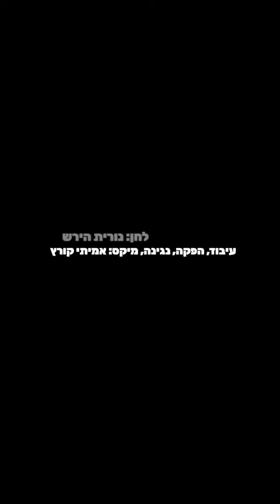בשנה הבאה: אמיתי קורץ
חג שמח לכולם!

עיבוד, הפקה, נגינה, מיקס: אמיתי קורץ